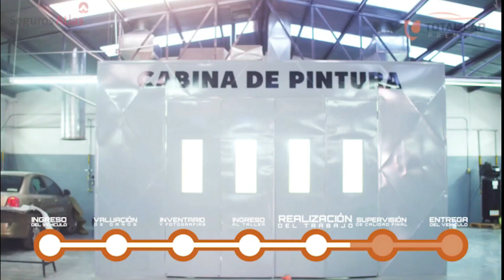José Valenzuela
José Valenzuela, lanzador de los Rojos de Jiménez nos comenta el primer triunfo de la serie ante los Mineros